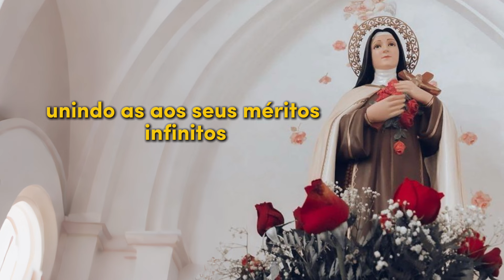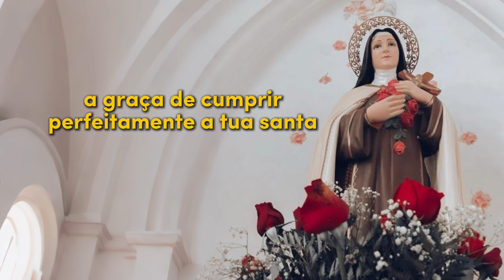Você acorda desanimado? Reze esta oração de Santa Teresinha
NOSSA NOVENA INICIA DIA 01/10

Uma inspiradora oração para preencher seu coração (e seu dia) com o amor de Deus
Para muitos de nós, as manhãs não são a melhor parte do dia. Mal acordamos e as obrigações já começam a nos sobrecarregar. É difícil resistir à tentação de voltar para a cama.
Mas não precisa ser assim. Tomemos os santos como exemplos. Muitos deles começavam seus dias abraçando os muitos desafios que teriam pela frente e oferecendo-os a Deus. Ao invés de deixar que os problemas os afetassem, eles os elevavam a Deus, alcançando uma sensação de liberdade que normalmente não teriam.
Hábito santo
Santa Teresinha do Menino Jesus começava cada dia com uma sincera oferta matinal. Isto deveu-se em parte à sua participação no Apostolado da Oração (agora conhecido como Rede Mundial de Oração do Papa).
Ela compôs sua própria oração, na qual demonstra claramente o profundo amor que nutria por Deus. Então, se você está se sentindo sem inspiração quando acorda de manhã, reze esta oração de Santa Teresinha do Menino Jesus.
Oração da manhã de Santa Teresinha
Meu Deus, eu te ofereço todas as ações que realizarei hoje com as intenções e para a glória do Sagrado Coração de Jesus. Quero santificar as batidas do meu coração, os meus pensamentos e as minhas obras, inclusive as mais simples, unindo-as aos seus méritos infinitos, e reparar as minhas faltas lançando-as à fornalha do seu Amor misericordioso.
Ó meu Deus! Quero pedir-te, para mim e para os meus entes queridos, a graça de cumprir perfeitamente a tua santa vontade, de aceitar por teu amor as alegrias e tristezas desta vida passageira, para que estejamos um dia reunidos no céu para toda a eternidade. Que assim seja.

Fonte: Aleteia